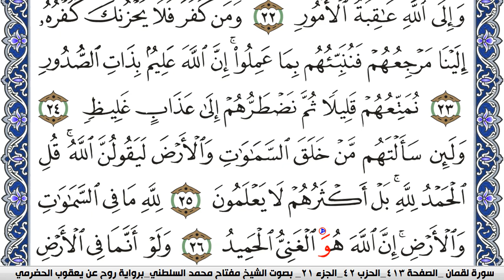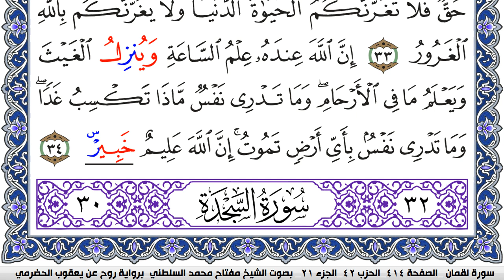سورة لقمان مكتوبة مفتاح السلطني برواية روح عن يعقوب الحضرمي | كنوز الهدى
كنوز الهدى

مفتاح السلطني,
مفتاح محمد السلطني, مفتاح السلطني
كنوز الهدى,
كنوز الهدي,
كنوز,
الهدى,
الهدي,
قران كريم
قرآن كريم
قرءان كريم
قران
قرآن
قرءان
القران الكريم
القرآن الكريم
القرءان الكريم
القران
القرآن
القرءان